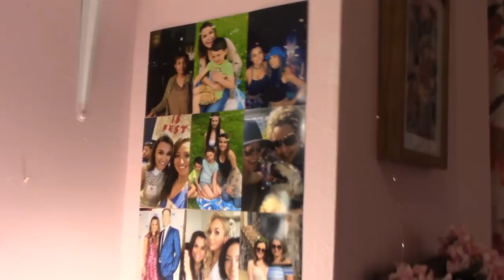Episode 1: Lady in Red - Backstage at PRETTY WOMAN with Samantha Barks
Get Tickets to PRETTY WOMAN

Welcome to PRETTY WOMAN star Samantha Barks' Broadway.com backstage vlog! In this episode, we meet stars and pets in the dressing rooms of the Nederlander Theatre.